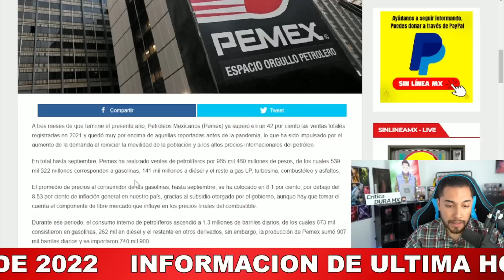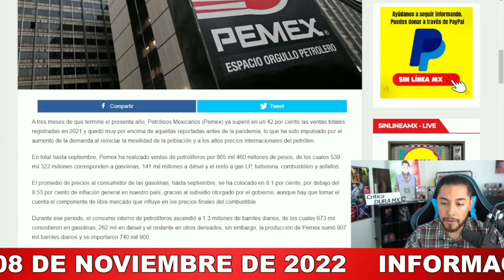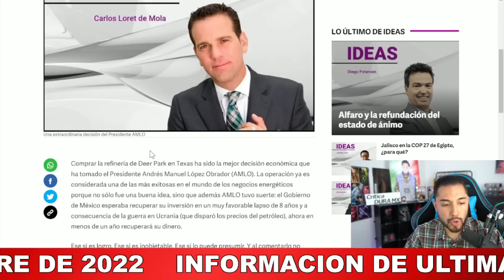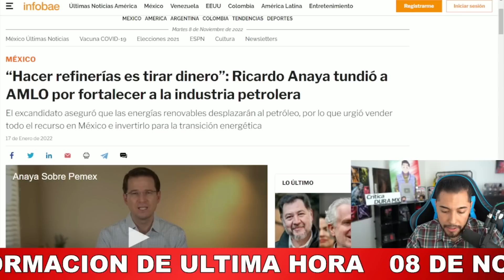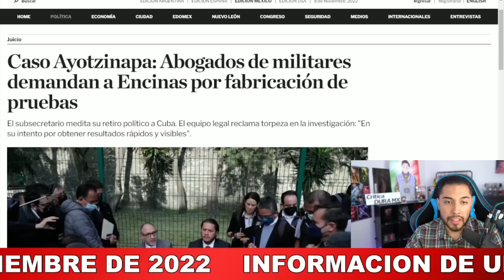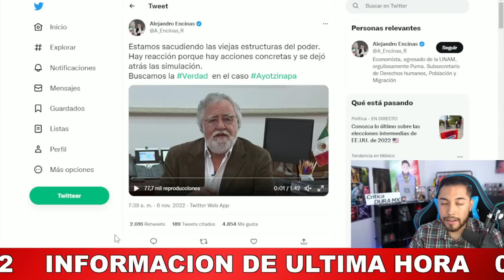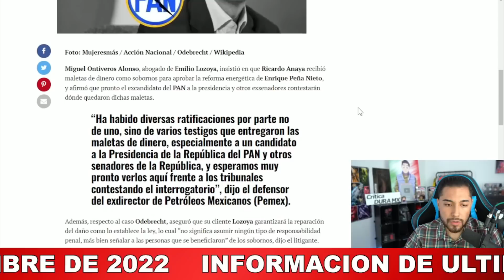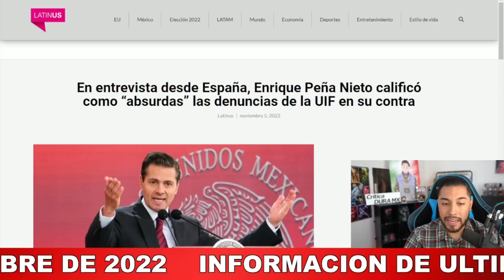NO ES BROMA! HISTÓRICO LOGRO SI SE PUDO TODO EL PAÍS ATENTO NADIE SE ESPERABA ALGO SEMEJANTE